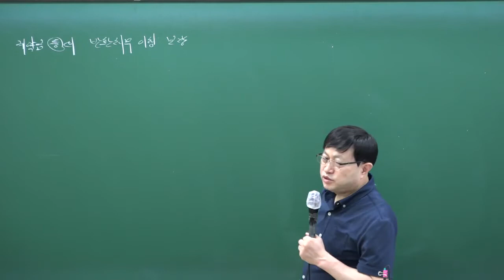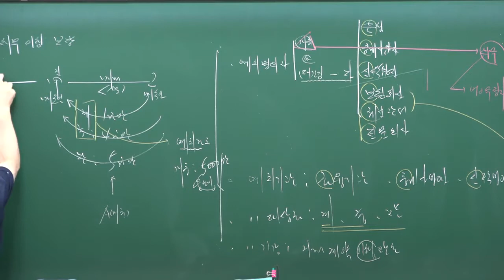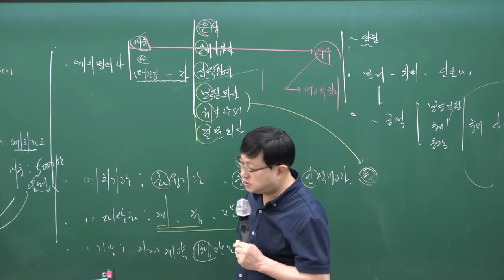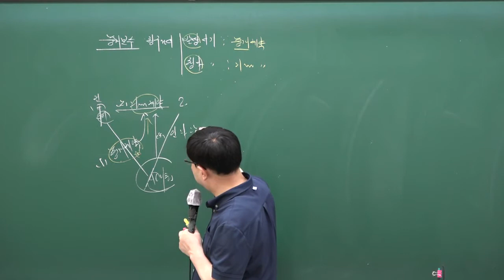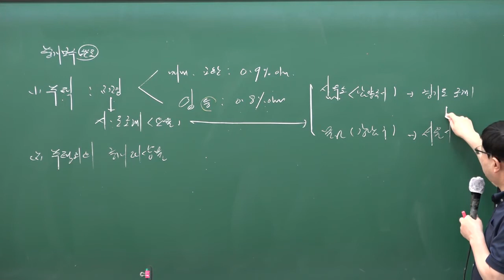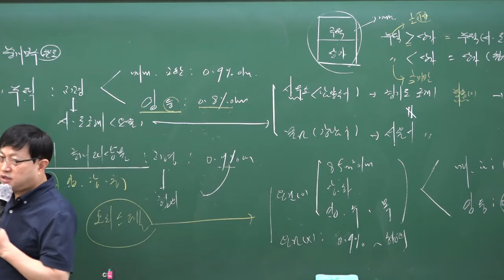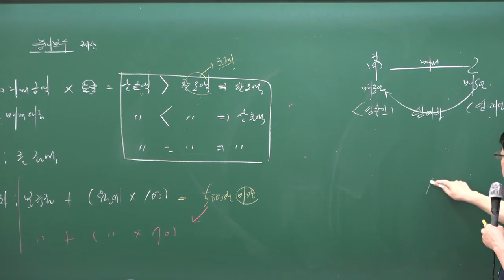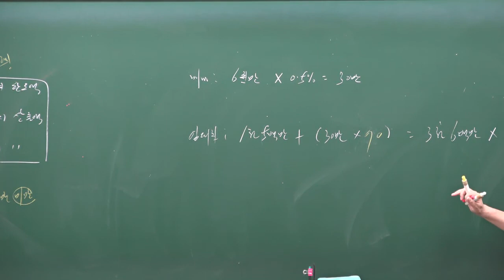2020 중개사법 무료 문제풀이 [계약금등의 반환채무이행의보장 p114] 이재익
합격닷컴

2020 최신강의, 단기합격, 무료강의, 무료인강,
쉬운해설,핵심요약,기초강의,
31회 공인중개사 시험대비,핵심특강

민법-박기인
학개론-이철희
세법-이재준
공시법-구갑성
공법-이무연
중개사법-이재익